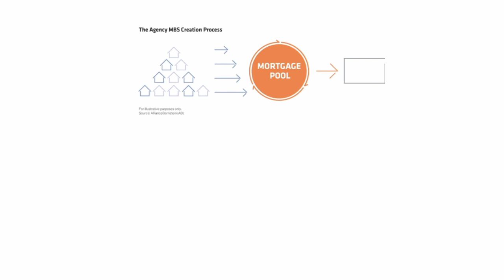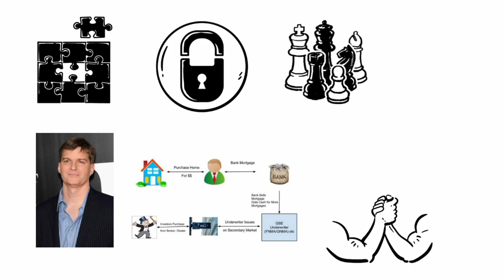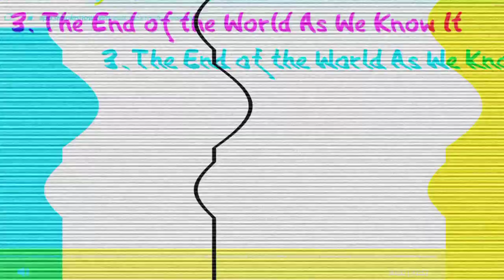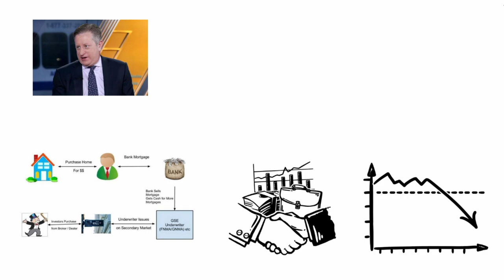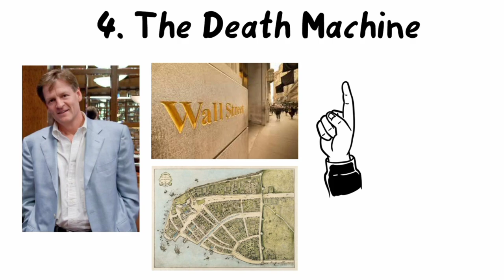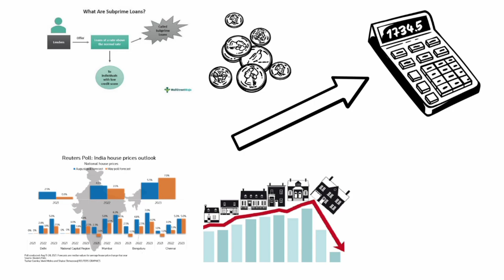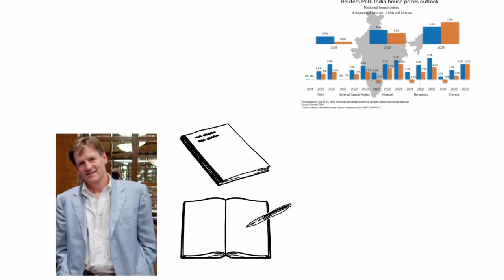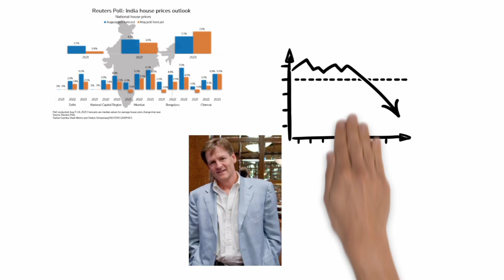Millions at Stake: The Riveting Tale of Money's Undoing in The Big Short || Boost Finance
Unlock the gripping saga of financial intrigue and impending catastrophe in 'The Big Short.' Join us as we dive into the pages of Michael Lewis' bestselling book, where hidden fortunes and shocking revelations await. Discover the untold stories of visionary investors who foresaw the housing market collapse and bet against the system, unraveling the intricate web of greed and corruption. From Wall Street's darkest secrets to the global financial meltdown, this captivating journey exposes the underbelly of money's influence. Prepare to be captivated by 'The Big Short' and gain a deeper understanding of the forces that shape our economic landscape. Don't miss our in-depth analysis and discussion, as we dissect the gripping narrative and uncover the lessons learned from this modern financial epic.

QUERIES↓
1. What is 'The Big Short' about?
   - 'The Big Short' is a book by Michael Lewis that explores the events leading up to the 2008 financial crisis, focusing on a group of investors who predicted the collapse of the housing market and made substantial profits.

2. Who is the author of 'The Big Short'?
   - 'The Big Short' is written by Michael Lewis, a renowned American author and financial journalist.

3. What is the main message of 'The Big Short'?
   - The book exposes the flaws, greed, and systemic issues within the financial industry, aiming to raise awareness about the risks and ethical implications of financial practices.

4. Has 'The Big Short' been adapted into a film?
   - Yes, 'The Big Short' was adapted into a critically acclaimed film in 2015, directed by Adam McKay and starring Christian Bale, Steve Carell, Ryan Gosling, and Brad Pitt.

5. What can readers expect from 'The Big Short'?
   - Readers can expect an engaging and insightful exploration of the 2008 financial crisis, providing a behind-the-scenes look at the actions and consequences that led to the collapse, while making complex financial concepts accessible and entertaining.

6. How does 'The Big Short' contribute to our understanding of the financial crisis?
   - The book offers a comprehensive analysis of the factors that contributed to the crisis, highlighting the flawed financial system, the role of greed and incompetence, and the ethical issues prevalent in the industry.

7. What makes 'The Big Short' a captivating read?
   - 'The Big Short' combines storytelling and factual information to create a gripping narrative that keeps readers engaged. It offers unique perspectives and sheds light on the hidden complexities of the financial world.

8. Are there any lessons to be learned from 'The Big Short'?
   - 'The Big Short' prompts readers to reflect on the risks and consequences of unchecked financial practices, emphasizing the importance of ethical decision-making and the need for regulatory reforms to prevent future crises.

9. How did the characters in 'The Big Short' predict the housing market collapse?
   - The characters in 'The Big Short' conducted extensive research, analyzed market trends, and identified flaws in the housing market and mortgage-backed securities. They recognized the unsustainable nature of the subprime mortgage industry and bet against it, anticipating the collapse.

10. What impact did 'The Big Short' have on the public's perception of Wall Street?
   - 'The Big Short' significantly impacted the public's perception of Wall Street by exposing the reckless behavior and unethical practices prevalent in the financial industry. It raised awareness about the risks associated with complex financial instruments and highlighted the need for greater transparency and accountability.

11. Are the events depicted in 'The Big Short' based on real-life occurrences?
   - Yes, 'The Big Short' is based on real-life events and characters. Michael Lewis conducted extensive research and interviews to gather firsthand accounts and provide an accurate portrayal of the individuals and events surrounding the financial crisis.

Time-Stamps
00:00 Introduction
01:00 1. Scary Business
02:19 2. The Big Short
03:29 3. The End of the World As We Know It
05:03 4. The Death Machine
06:17 5. And They All Fall Down
07:54 6. Afterword: In the Land of the Blind
08:54 End